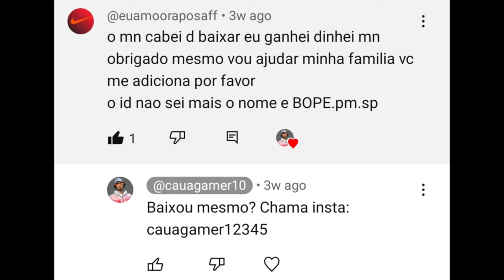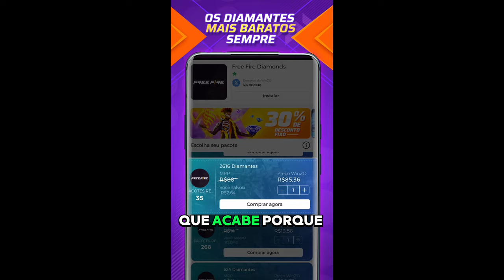TESTEI A ESTRATÉGIA DO MEU PRIMEIRO DESAFIANTE NA TEMPORADA 40 DO FREE FIRE!